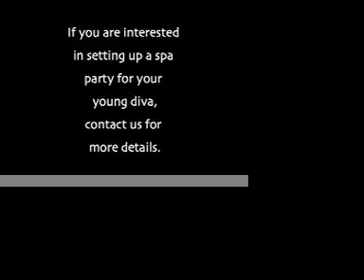Young Divas Spa Party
Young Diva Spa Party